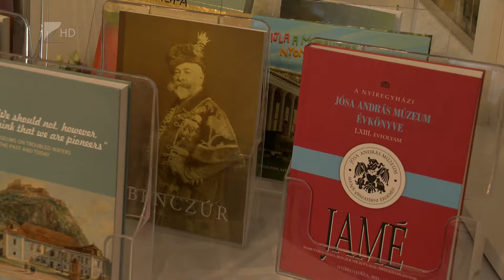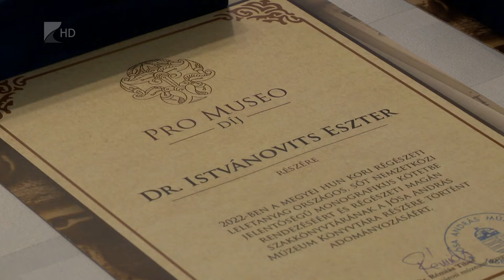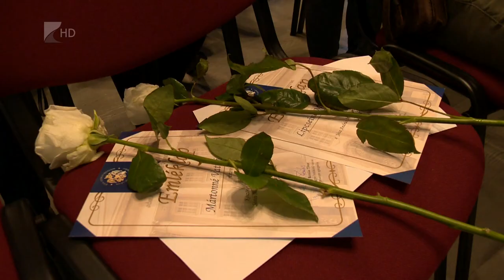Átadták a Pro Museo díjait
Második alkalommal adták át a Jósa András Múzeum Pro Museo díjait. Rémiás Tibor, az intézmény igazgatója úgy fogalmazott: a Jósa András Múzeum napja a 154 évvel ezelőtt létrehozott múzeumi egylet létrehozását ünnepli minden évben. Az egyletet egykor Jósa András alapította, abból nőtte ki magát a múzeum.